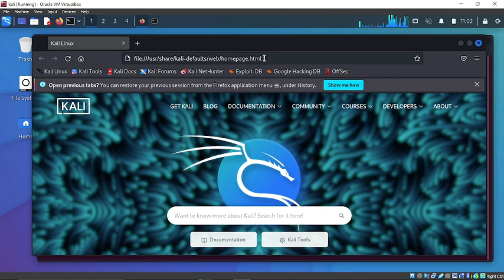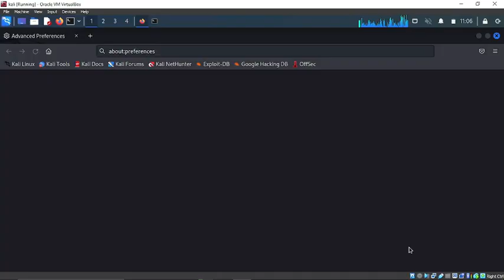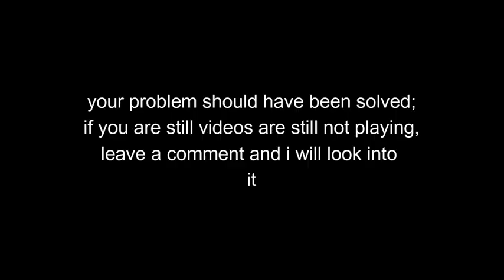LINUX FIX: Can't Play Disney+ Videos After Update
usdt(TRC20) : TNL29JfK8Xx6boDZ54PqWwTKTxs4k6Z3cj A solution to  Can't Play Disney+ Videos After Update

btc address(bitcoin network) : 18Le59m82Z4RRTEH8kNDeNVFzXzVnxH6Se
usdt(TRC20) : TNL29JfK8Xx6boDZ54PqWwTKTxs4k6Z3cj